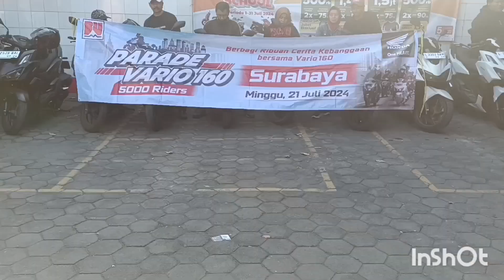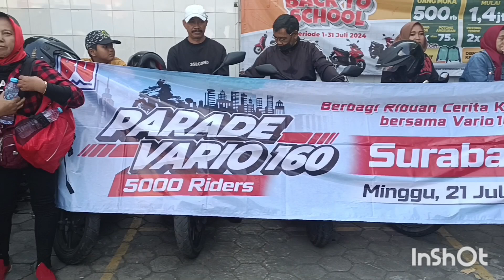GILA PARADE VARIO DI KUTI 5000 PERSERTA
road show vario surabaya